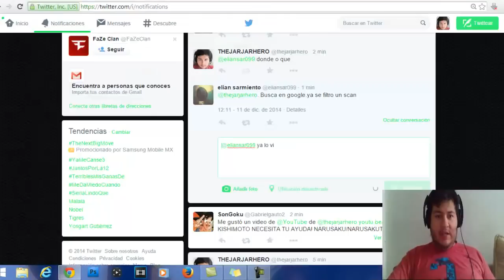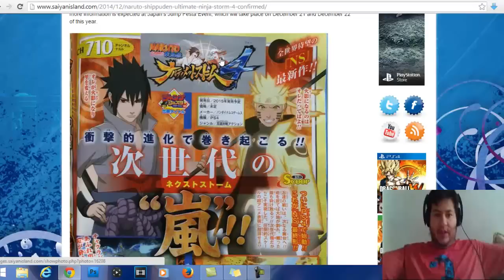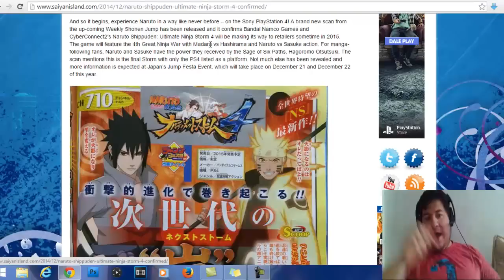NARUTO SHIPPUDEN ULTIMATE NINJA STORM 4/CONFIRMADO